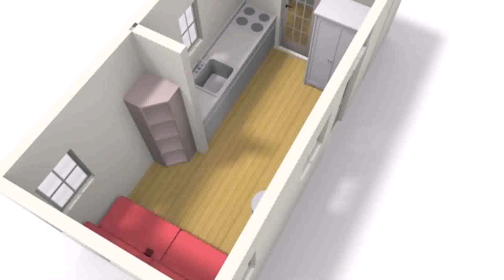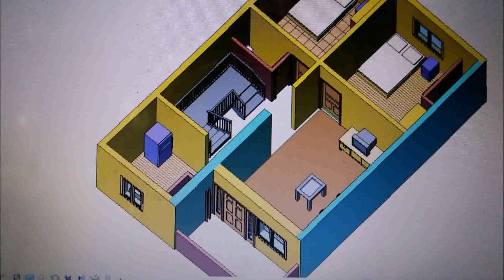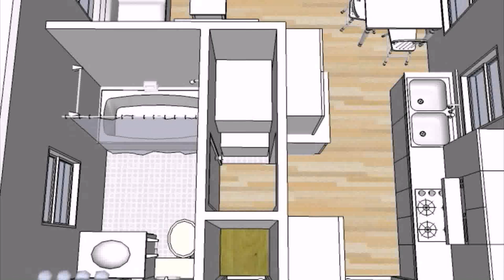Small House Plans 30 X 30 - DaddyGif.com (see description)